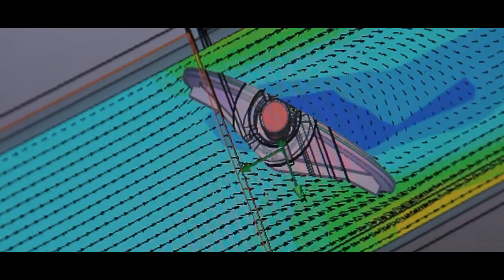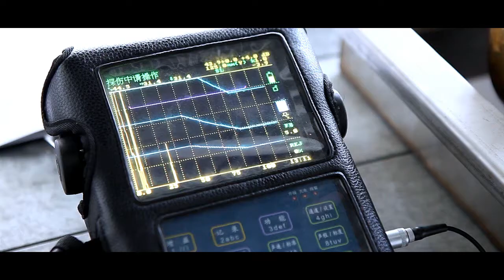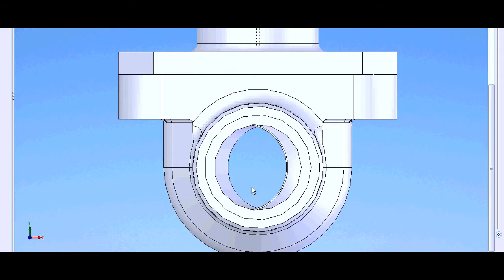BALL VALVES, GATE/GLOBE/CHECK VALVES, STRAINERS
ZHEJIANG XIONGTAI VALVE MANUFACTURING CO., LTD. was established in 1998, which is mainly produces series of Cast/ Forged Ball Valves : floating/trunnion type, side/ top entry, four way /three way, DBB, full welded, cryogenic type, jacketed type. Forged Gate /Globe/Check valves/Strainers.